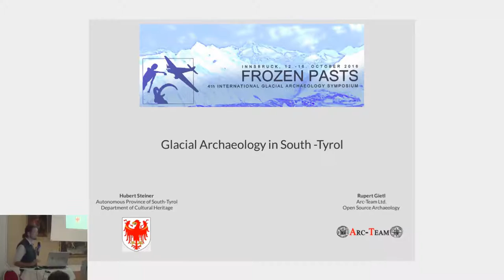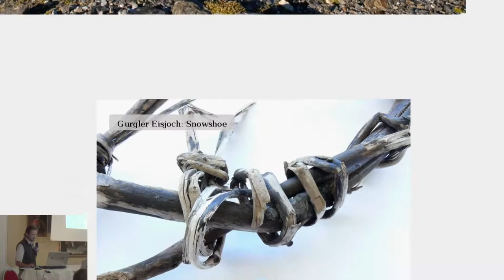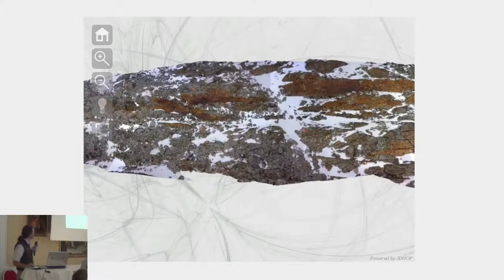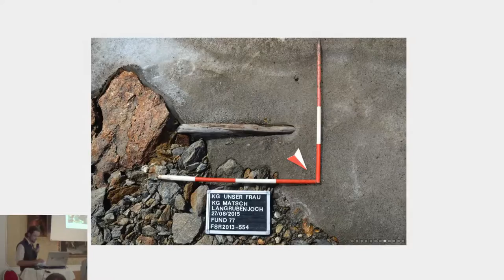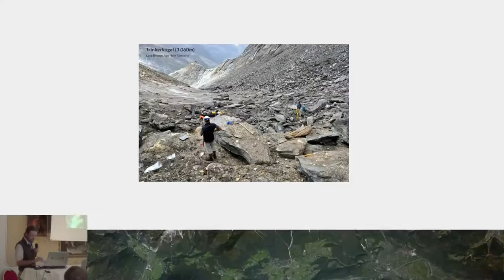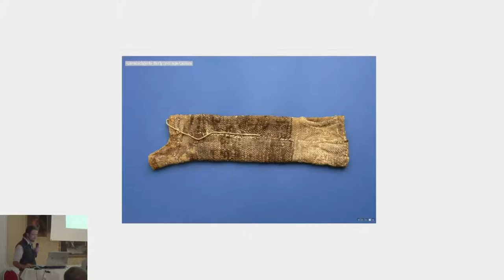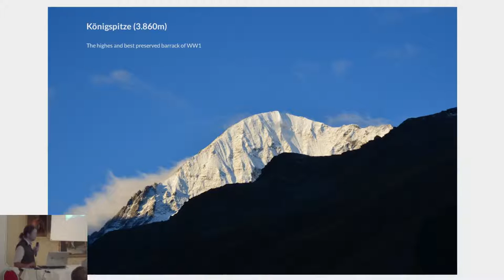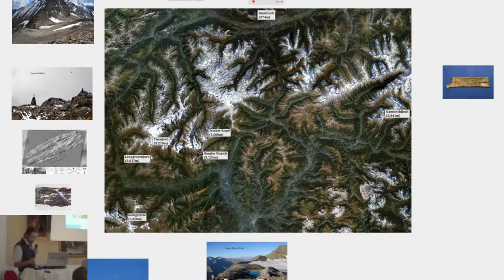Glacial Archaeology in South-Tyrol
25 years ago, the dicovery of the iceman „Ötzi“ marked the beginning of a new discipline of archaeological research and cultural heritage preservation in South-Tyrol: The glacial archaeology. Since than the Department of Archaeological Heritage has been focusing on several new high altitude sites, detected and reported exclusively by private persons: Leggings, socks and residues of shoes from the Iron Age on the Rieserferner (2.841 m Puster Valley). For some years we have been investigating at the Langgrubenjoch (3.017 m Schnals Valley) remains of leather, pelt, and a wooden belt hook dating from the Copper Age, residues of a wooden building (roofing shingles made of larch) from the Bronze Age and other wooden findings from the Roman Age. Frequent visits to the main Alpine ridge since prehistory are documented by new finds on the Gurgler Eisjoch (3.134 m Schnals Valley).
Glacial archaeology meets modern conflict archaeology on the highest mountain group of the South-Tyrolean territory: From the Stilfserjoch to Mt. Cevedale we have to deal with the remains of the frontline of WW1 between 1915 and 1918. Even the highest peaks like Mt. Ortler (3.905m) and Königspitze (3.851m) were permenently occupied by Austro-Hungarian and Italian mountain troops. 100 years later climate change uncover extraordinarily well preserved materials and strucutres which give us new insights into events and every day life on the high altitude positions.